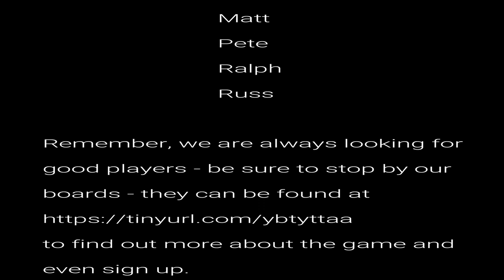Bluing Mackay 1 of 5 AUDIO